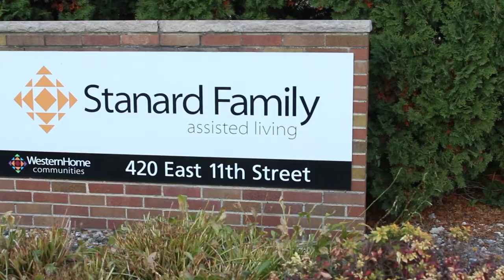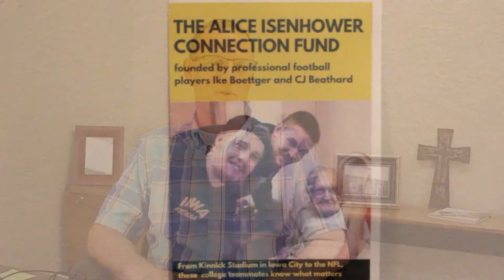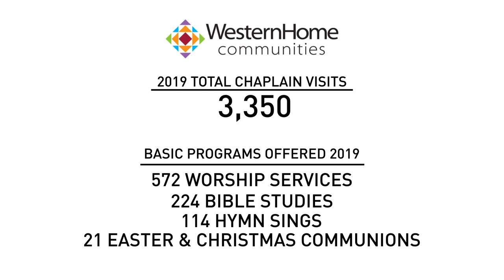The Alice Isenhower Connection Fund founded by NFL football players Ike Boettger and CJ Beathard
The thumbnail photo above was taken in the Fall of 2015 when CJ  Beathard (Hawkeye Quarterback) and Ike Boettger (Hawkeye Offensive Lineman)  paid a visit with 101 year old Hawkeye Football fan Alice Rose Isenhower in the Western Home Communities in Cedar Falls, Iowa.
The photo was taken at about 10:45 p.m. Wednesday night of their buy week that year. (Alice was a night owl.)
The backstory is this:  Alice had gotten to know Tim Boettger, the Western Home Communities Director of Spiritual Care and father of Ike.   Eventually, during their visits, Tim became keenly aware of that fact that Alice was doing some serious reading on the Hawkeyes. She read her Big Ten Football magazine subscription, newspaper articles, and other magazines.  She also dialed in to the Big 10 network throughout the week and weekend.   She even talked about coaches/players from decades ago, comparing them to current staff and teams.  It turns out that Alice had been a huge fan "Since the team started!" she says.  When Tim told her that his son Ike is on the team, they had an instant connection.
Not long after Tim and Alice started getting to know each other, Alice had to go to Iowa City for a serious surgery.  While she was in the Iowa City Hospitals there next to Kinnick stadium, Ike went to visit her.  Tim had warned Alice that a visit from a player could happen, so she bought a Hawkeye shirt that Ike had a lot of the players sign for Alice after his visit to her in the hospital.  The shirt hung in her room from that day forward with all of the other Hawkeye posters Alice had on her walls.  During their buy week that year, Ike and CJ came to Cedar Falls for an overnight get-a-way and respite.  Tim suggested that the young men stop by to see Alice when they got to town.  They said they would, and Tim told Alice they would be coming around 9 pm.  Alice was excited about the visit and left her light on and her door open.
The guys were running a bit behind and didn’t get to Alice’s room till 10:30 that evening.  The nurses in Alice’s living community came by to shut Alice’s door and turn her lights off at around 9.  Alice tried to explain to them that she needed the lights on and the door left open because the Hawkeye quarterback and a Hawkeye lineman were coming to visit.  The nurses assured Alice that she had been dreaming, closed the door, and turned the light off.  Alice later re-opened the door and turned a light back on.  When a nurse came back a bit later, she argued with Alice about the need to have her door shut at night and reassured her that she had been dreaming.  This happened one more time and Alice decided to just leave her door cracked and leave the lights turned off.  Imagine the nurses’ surprise when Ike and CJ showed up at 10:30 and needed a pen from the nurse’s station to sign all of Alice’s posters!
Alice giggled like a schoolgirl and blushed like a teenager when the 2 football players got to her room. Then, suddenly, her conversation with CJ turned to part mom, part coach, part trainer:  “You've been limping!” she said….  “Where are you hurt?  You need better protection from the Line.”  Ike was scolded for “not protecting” CJ enough and CJ was instructed to “be more mobile” so he could “avoid rough contact”.  The conversation was delightful.
Alice thoroughly enjoyed the Hawkeye 12-0 season that year and the Rose Bowl Accolades.  She passed away that next year on May 3rd of 2016. She was 102 years old.  She was buried with a Hawkeye blanket over her casket.  Alice's last words to Tim in the week that she died were words of assurance that she would be “talking to the Lord about Ike and CJ and their families… and the Hawkeye Football team once she got to see Him.”  We are guessing that her conversation with God has now expanded to the Buffalo Bills and the San Francisco 49ers.
For the last 3 years of her life, Alice lived as a shut-in, but found great joy in her connections with the people who came to see her and from her life-long connection with the Hawkeyes.
CJ and Ike have both graduated from college and are now enjoying careers in the NFL.  Both of them know the power of face to face personal contact and encouragement.  Both have a heart for others to know more of this kind of personal, hope-filled, and faith-filled encouragement.  In honor of the late Alice Isenhower they have come together to start a fund for the enhanced visitation of those like Alice who cannot get out and be involved in life in the ways they once could.
If you would like to join them in supporting this work of funding chaplains who visit and make relational connections with the isolated, the lonely, the hurting, the recovering, and the shut-ins, you can join others in giving to the Alice Isenhower Connection Fund.
James 1:27 "Religion that God our Father accepts as pure and faultless is this: to look after orphans and widows in their distress and to keep oneself from being polluted by the world."